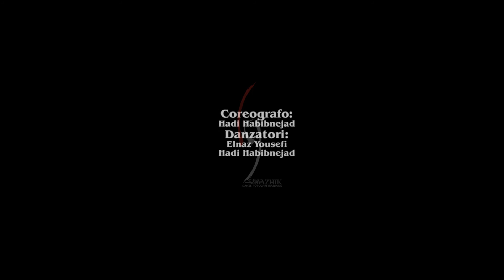Iranian Azari Dance- VAZHIK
iهنگامیکه کوروغلو به جنگ با قاتلان و راهزنان میرود، خبر کشته شدنش را در جنگ به همسرش میدهند. خبری که در واقع دقیق نبوده.
همسرش کوروغلو با شنیدن خبر، اندوه گین شده و آنرا بصورت واژیک اجرا میکند. اما پس از چندی خبر زنده ماندن کوروغلو در همه جای شهر پخش شده، و با حضور او به شادی میپردازند
طراح واژیک(رقص): هادی حبیب نژاد
واژیسن ها: الناز یوسفی، هادی حبیب نژاد
فستیوال موسیقی وهنر 2012.اجرای فضای باز در سه شهر ایتالیا با هماهنگی موسسه ی موسیقی واکای.
Quando Curoghlo va alla ricerca dei briganti per combatterli, portano la notizia a sua moglie che suo marito è morto ed ella si strugge di dolore per la grande perdita. Ma la notizia non era vera e, mentre lei danza il suo dolore, ritorna suo marito e festeggiano insieme questo trionfo.
Coreografo: Hadi Habibnejad
Danzatori: Elnaz Yousefi, Hadi Habibnejad